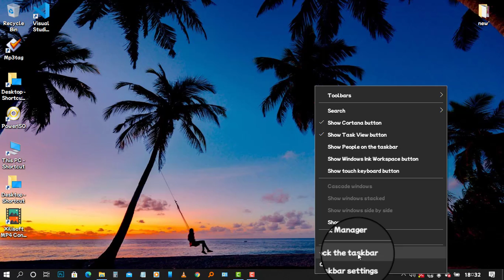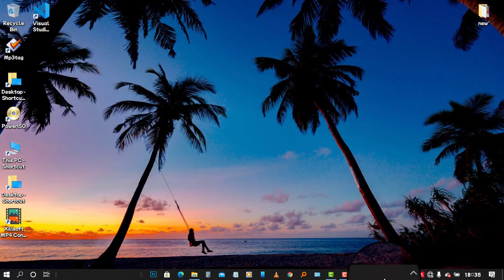How To Center the Taskbar icons in Windows 10 | Without Any Software 2022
Add Some Extra spice to your desktop by centering the taskbar icons Like in windows 11. This video shows you the way to do it on Windows 10,  without software. Hope you enjoyed the video.

Use our Channel to Find out about the newest gadgets, or let you know about the best tech Both phone tips and tricks for your computer.